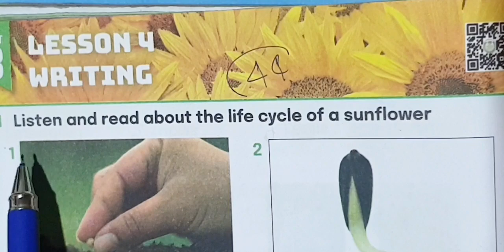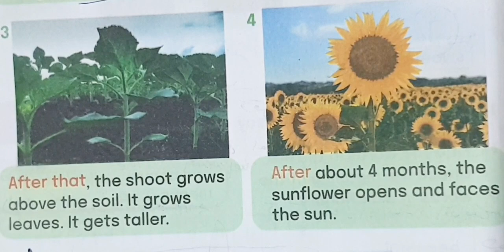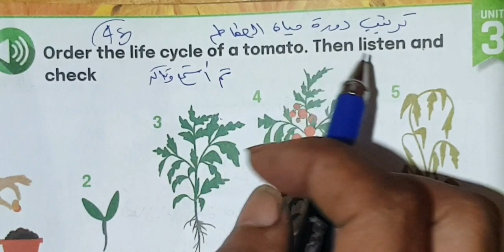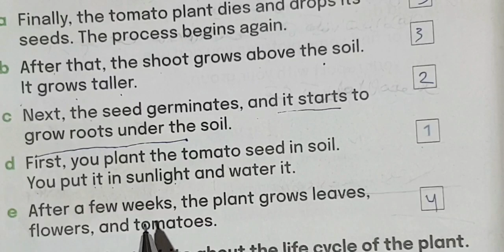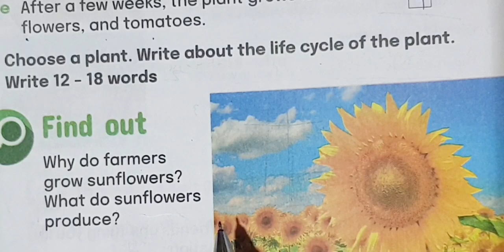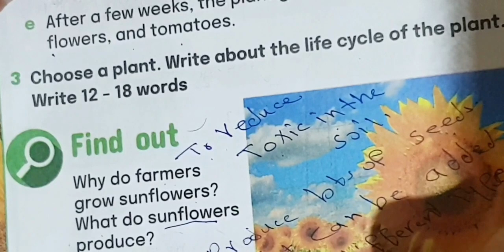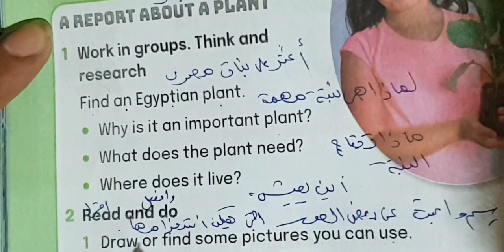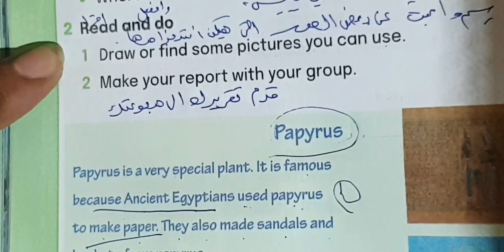حل اسئلة كتاب المدرسه للصف الرابع الابتدائي الدرس 5/6/ المنهج الجديد صفحة 44:47